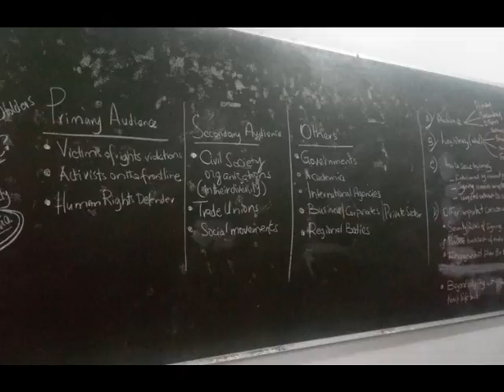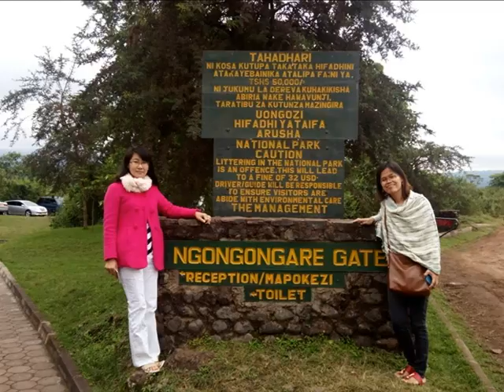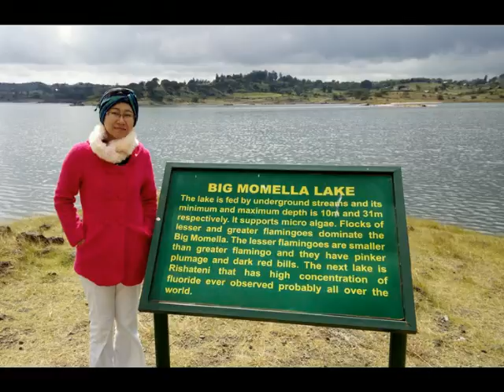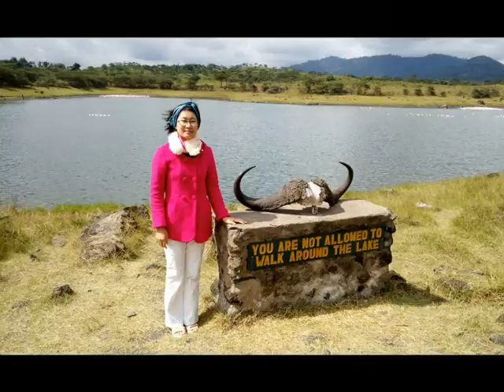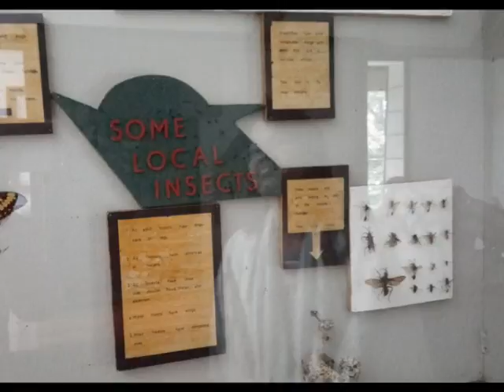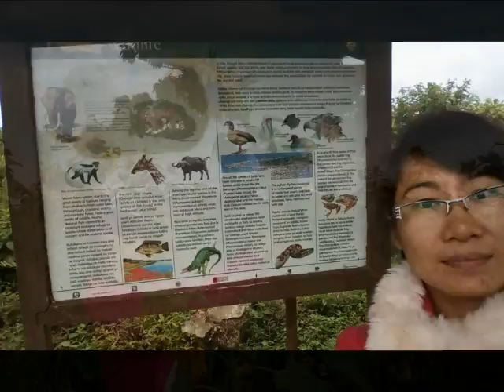Tanzania, Africa 27Jun 2Jul16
Flight from PP - BKK- Addish Ababa airport in Africa 9hours and to Kilimanjaro international airport 2.50hours visa 50$ Yellow Vaccine 10days before entry 36$